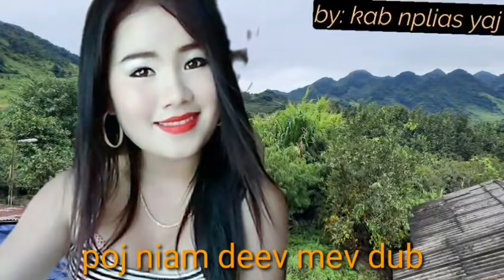poj niam dee mev dub